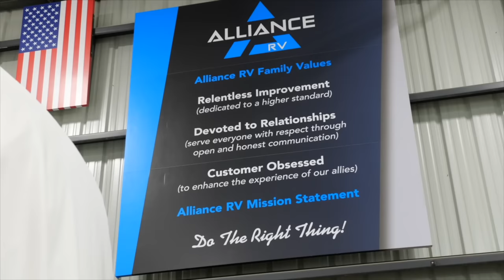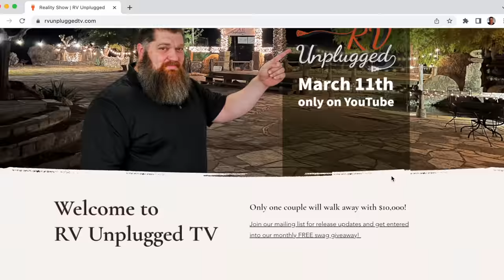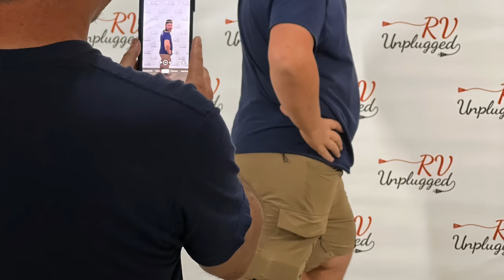RV Boon-docking Reality Show Announcement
RV Boon-docking Reality Show Announcement! Tony and Todd are thrilled to announce the premiere of their new  @rvunplugged  series on March 11th. Watch as contestants compete in a series of challenges that test their patience and tenacity. This reality competition is completely unscripted sure to be intense.

Don't miss a moment of the action as RV enthusiasts go head-to-head for the ultimate prize of $10,000.

Tune in on March 11th for the premiere of RV Unplugged, only on YouTube!

Click here to go to  @rvunplugged

RV Unplugged is produced by the National RV Training Academy

00:00 Introduction
00:56 Let's talk about our sponsors
02:45 We're giving away stuff!
03:06 What to expect
04:04 What can you do?
04:40 RV Unplugged Rally
06:21 Chat with contestants